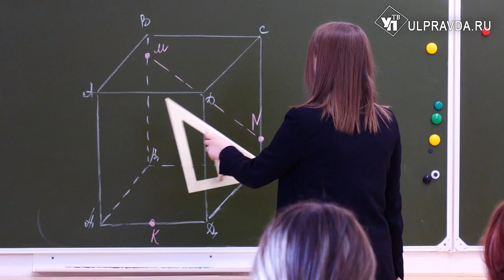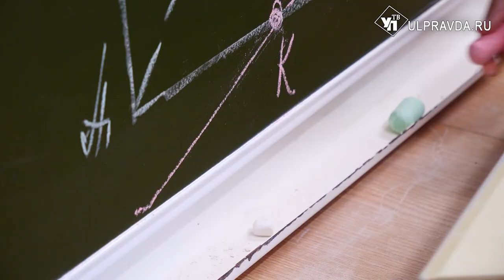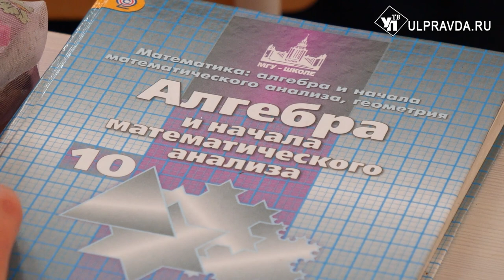Ульяновские школьники привезли победы со всероссийских олимпиад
В апреле по всей стране проходят всероссийские этапы олимпиад школьников. В гимназии №34 в этом году в финал прошли две десятиклассницы. Одна из них – Дарья Виноградова уже съездила на финальный этап и привезла призовое место.